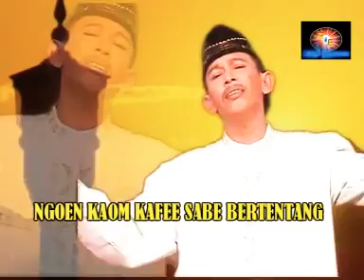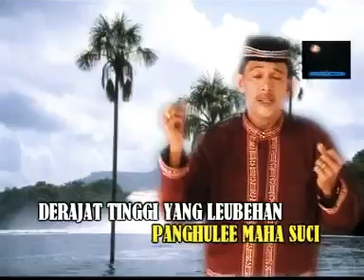Perjuangan Nabi (ampon lan)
Perjuangan Nabi (ampon lam)

lagu qasidah Aceh yg bercerita kan tentang perjuangan nabi tentang Islam